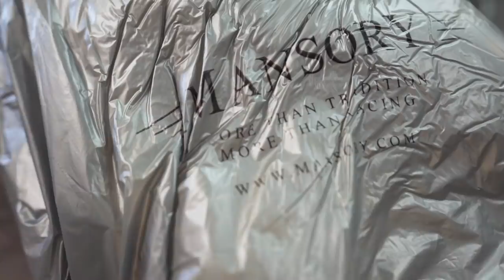Why I’m selling my Bugatti Veyron!...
Hypercar Update, Royalty US Tour ? and an update on our biggest giveaway yet!!!